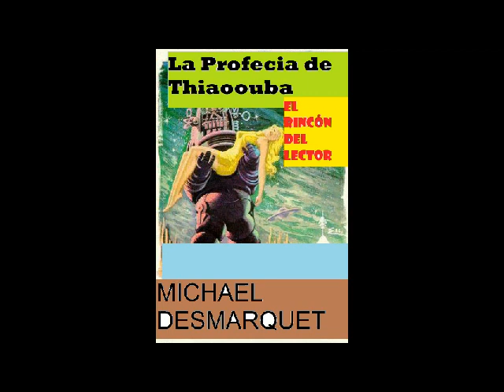La profecia Thiaoouba